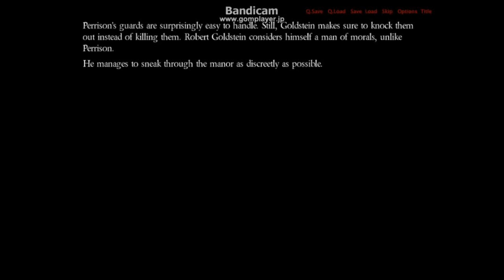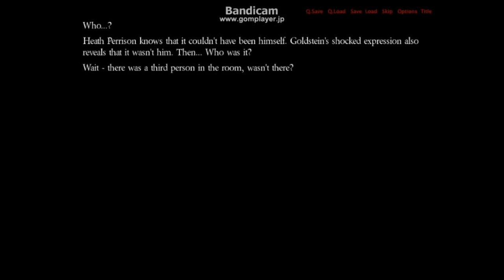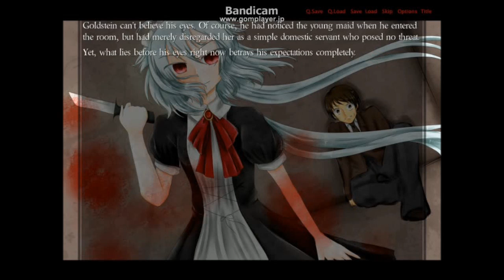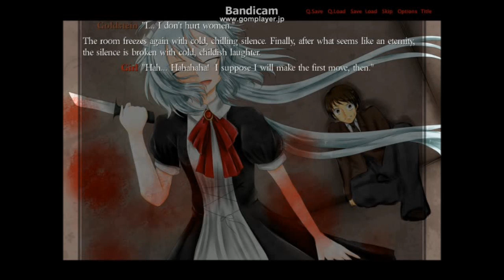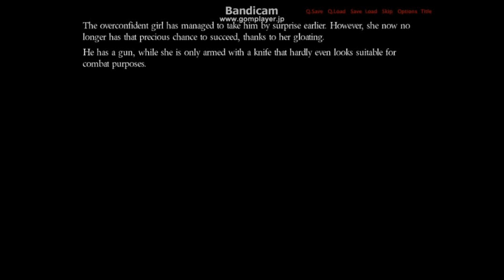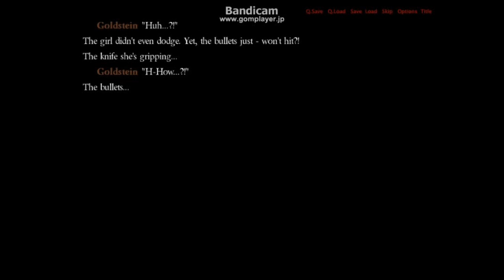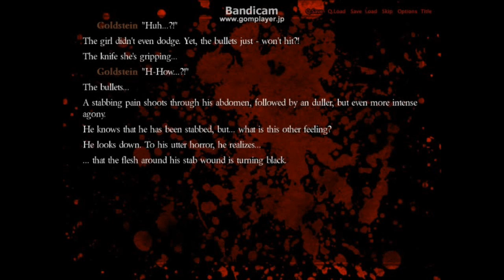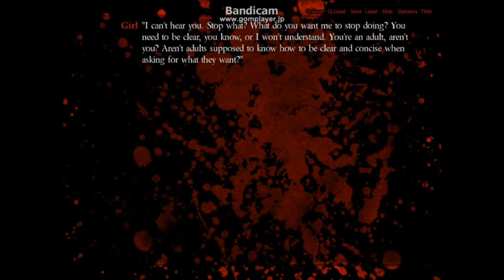Crimson Rafflesia(Demo) pt.3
With Goldstein now confronted with Perrison with murder intents all he has to do is pull the trigger. Though things don't go as planned.